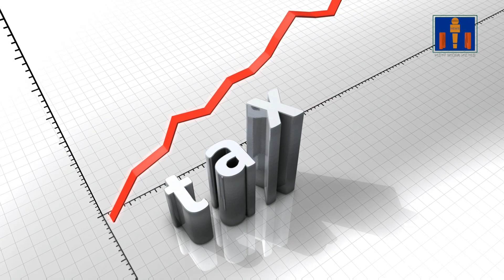बेरोजगारी जीवन का सबसे बड़ा दुःख | Sad Story | NIN New India News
इलाहाबाद के शिवकुटी स्थित नारायणी आश्रम मोहल्ले में रहने वाले 30 वर्षीय प्रतियोगी छात्र विकास कुमार सिंह ने फांसी लगाकर आत्महत्या कर ली और सुसाइड नोट में लिखा कि नौकरी न मिलने के कारण मैं यह कदम उठा रहा हूं। जानकारी के मुताबिक लंबे समय से प्रतियोगी परीक्षाओं की तैयारी कर रहा अनिल सिंह का बेटा विकास मूल रूप से अंबेडकर नगर के मानिकपुर, जमूकला महाउबा गोला का रहने वाला था। विकास कई सालों से शिवकुटी के नारायण आश्रम के पास किराये का कमरा लेकर प्रतियोगी परीक्षाओं की तैयारी कर रहा था। शुरुआती जानकारी के मुताबिक, मंगलवार 13 जुलाई की शाम को चार बजे तक जब उसका दरवाजा नहीं खुला तो आसपास के लोगों ने आवाज दी, लेकिन कोई जवाब नहीं मिला, जिसके बाद डायल 112 को सूचना दी गयी। संबंधित थाने की पुलिस वहां पहुंची और दरवाजा तोडक़र देखा तो उसकी लाश फांसी के फंदे पर झूल रही थी।